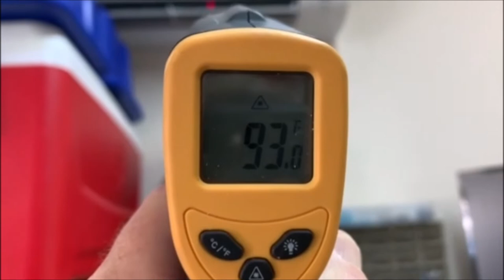Blowbox TWIN Versus AC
Comparison between 19K BTU Mitsubishi AC and Blowbox TWIN in 108-degree Phoenix garage